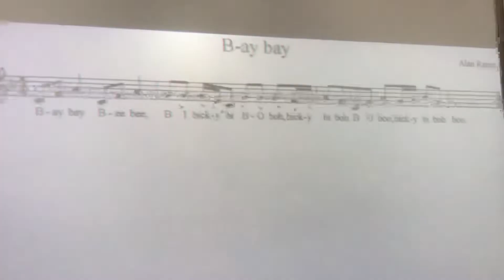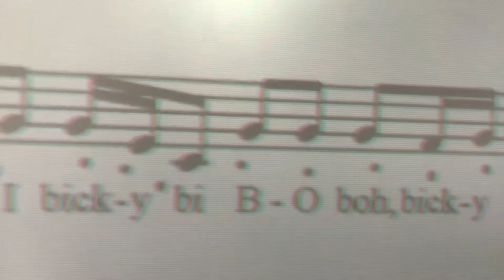October 23, 2019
B ay Bay